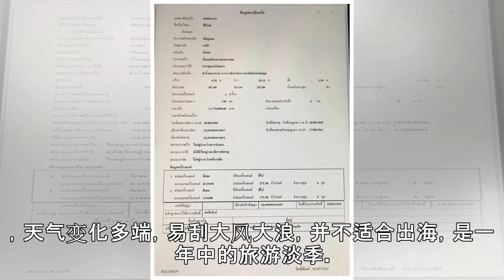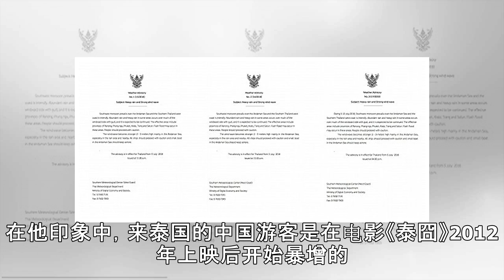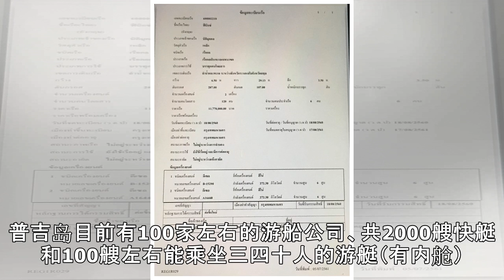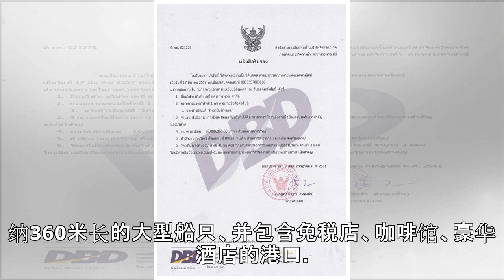普吉沉船调查：无效预警和失守预防让他们成为羔羊